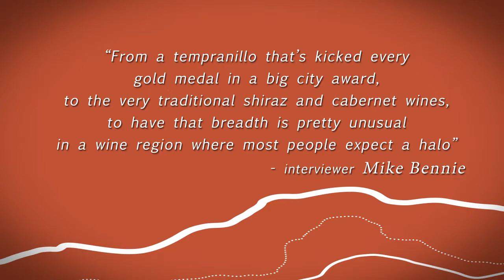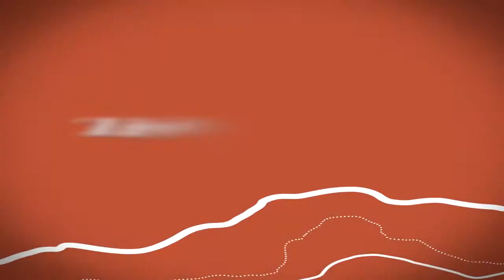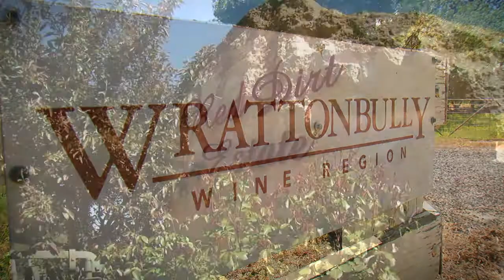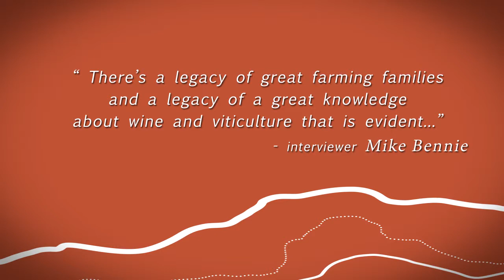The History of Wrattonbully Wine Region